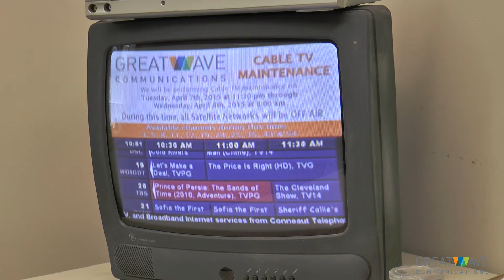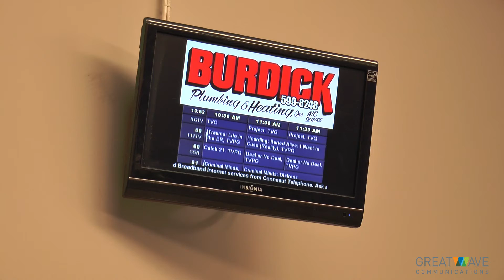Satellite dish for GreatWave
New satellite dish means improved GreatWave service, after a few hours down time